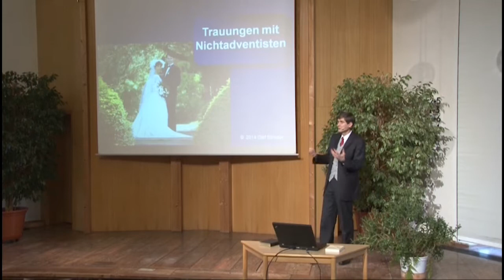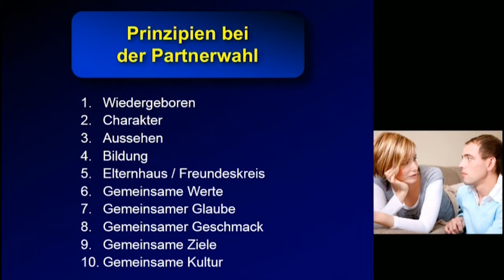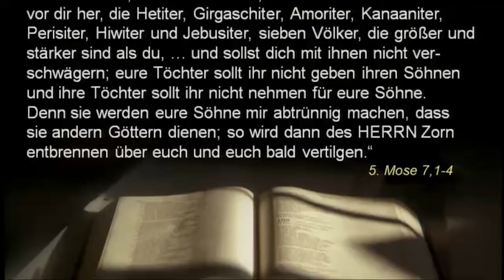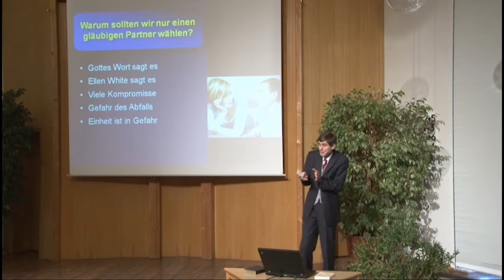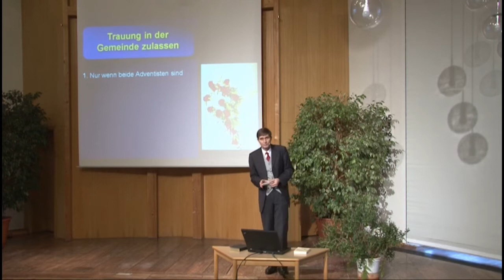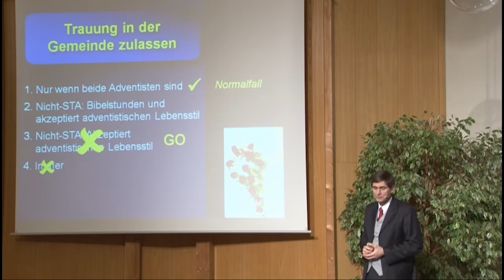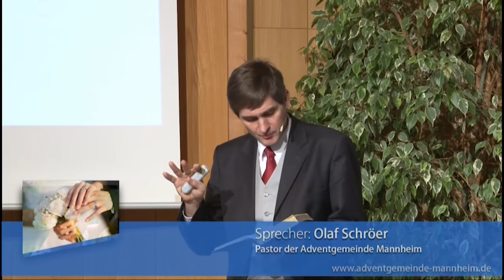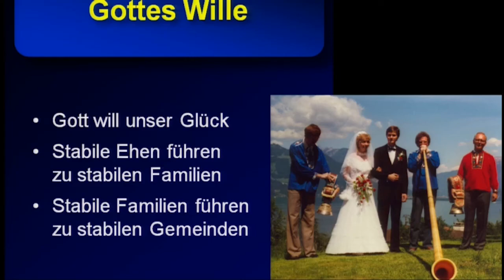Trauung mit Nichtadventisten - Olaf Schröer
Pastor Olaf Schröer spricht über die Problematik von Ehen mit unterschiedlichen christlichen Glaubenseinstellungen der jeweiligen Partner.

Aufgenommen im Jahr 2014